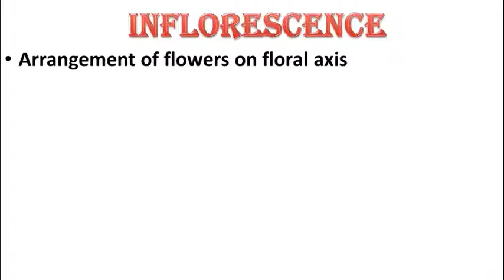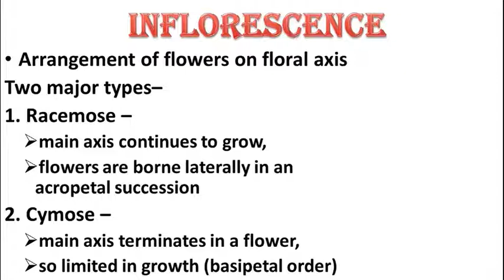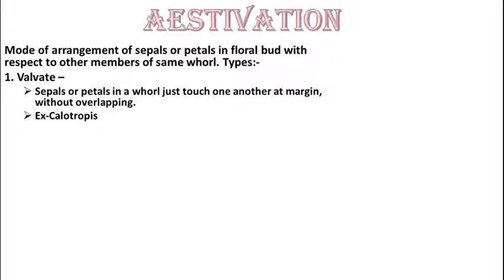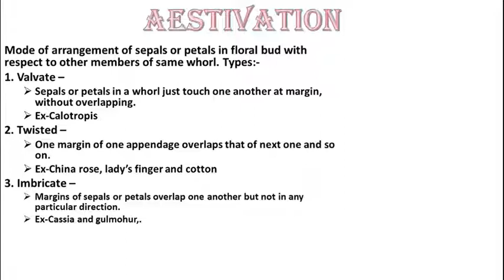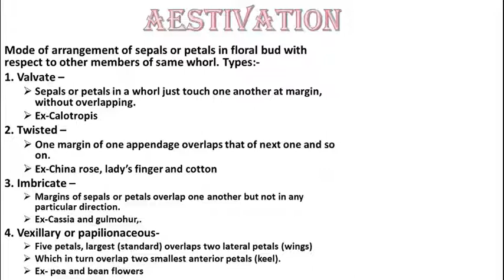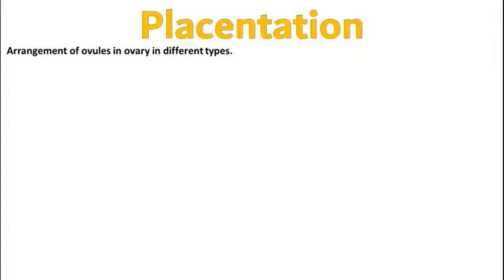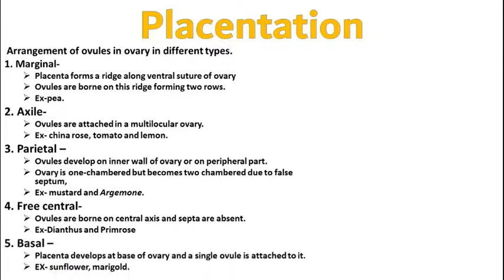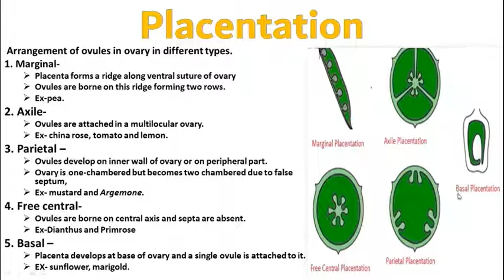Florescence | Aestivation | Placentation